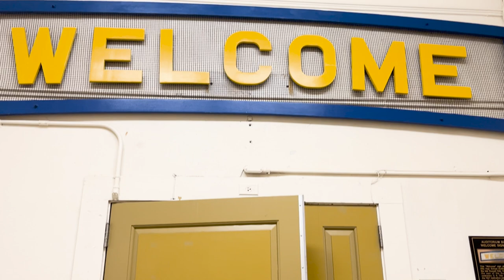10/25/2024 KVIKS News Bulletin